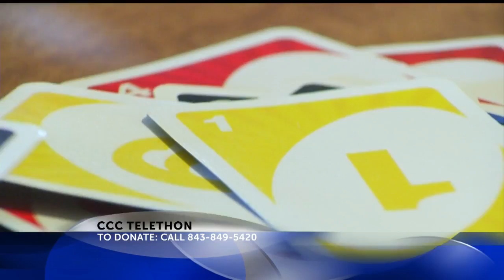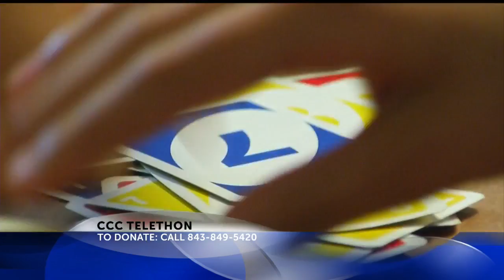CCC Telethon helps young boy